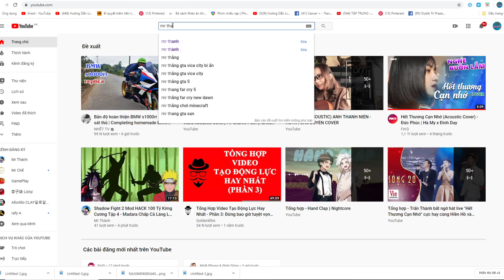Plant Vs Zombie 2 Tập 16 Battlez Đậu Huyền Thoại Nấm Béo Phì Hài Hước TOP GAME ANDROID IOS